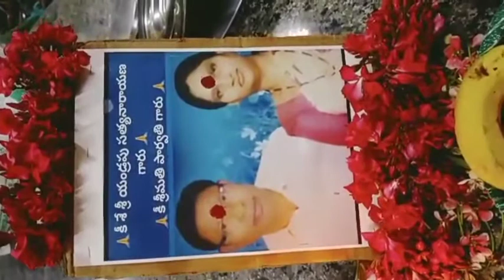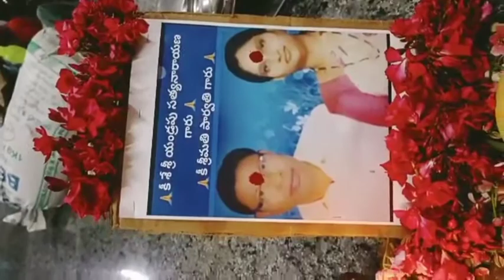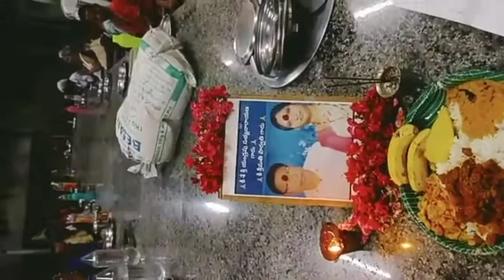ANNADHANAM VIDEO OF DR.SMT HARATHI BANDARU GARU AND SRI SRINIVASA CHAKRAVARTHY GARU